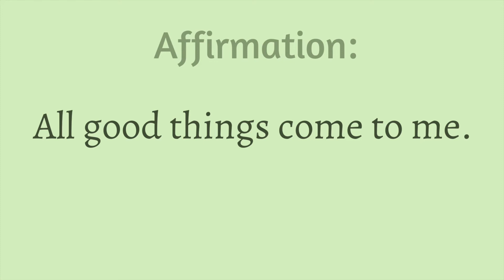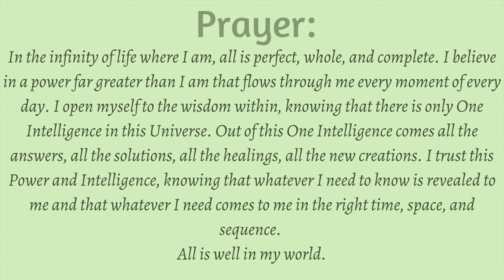Styling Your Home On A Budget // 8 MISTAKES TO AVOID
Hi friends!
Today I'm bringing you 8 mistakes you want. to avoid making when decorating your home on a budget and what you can do to style your home without breaking the bank.